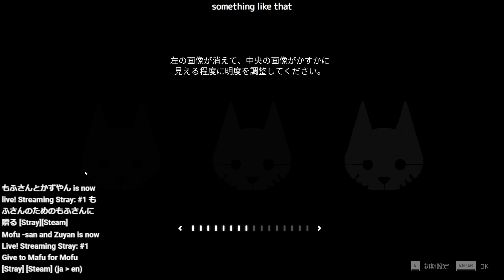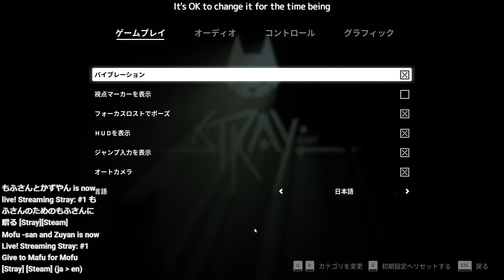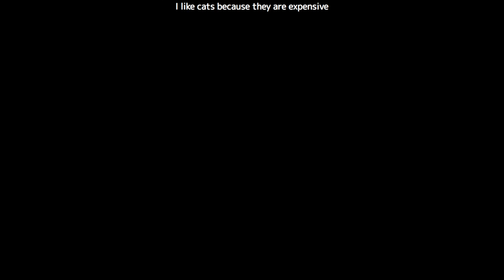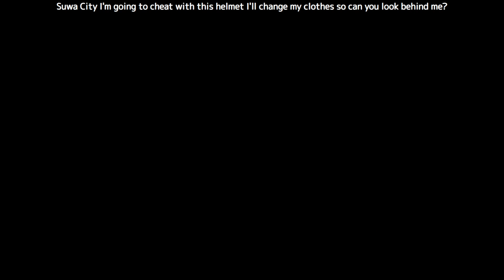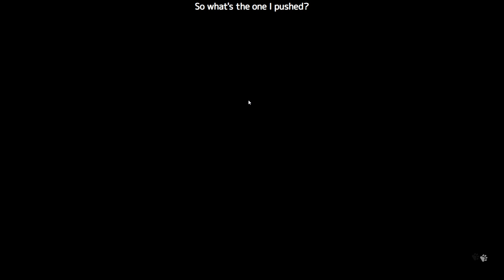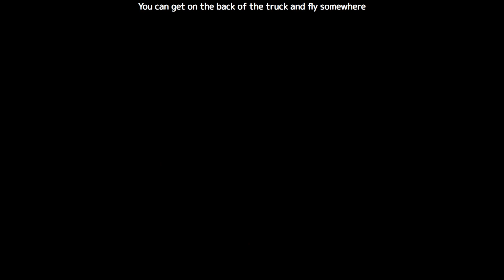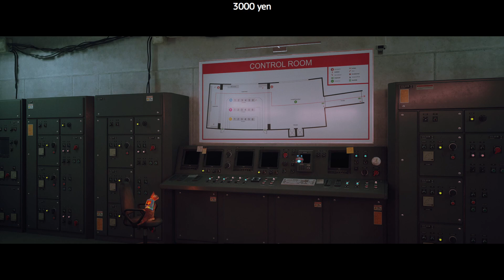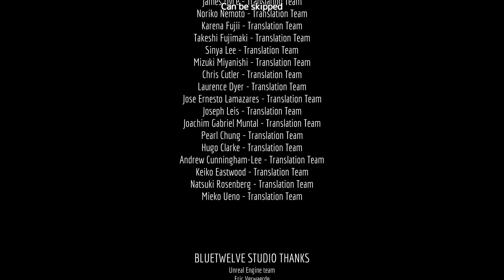#1(End) もふさんのためのもふさんに贈る脱出ゲーム [Stray][Steam]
クリアまで。謎解きもそこそこで楽しめました。

メモリは１００％達成！